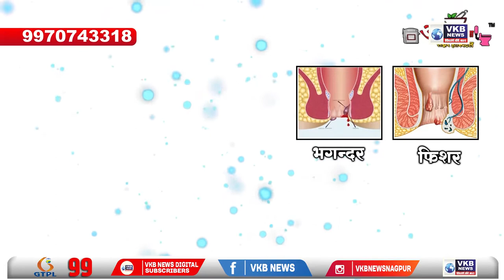सीरम इन्स्टिट्यूट, बिल गेट्स, केंद्र आणि राज्य सरकारला नोटीस जारी